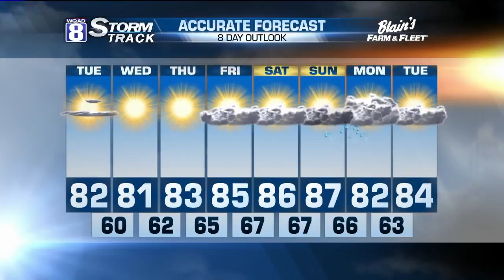Evening Forecast for Monday 8:10:15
Scattered showers and thunderstorms this afternoon will diminish this evening as drier air slowly spills in from the north.  After this evening, the next chance for wet weather will likely not take place until this time next week.

Surface high will be positioning itself across the Midwest throughout the rest of the work week allowing all the unsettled weather to occur across the west and east coast.

Skies will clear out tonight with some more patchy fog in low lying areas again. Temperatures will fall around the lower 60s.

Full sunshine takes over Tuesday through Thursday with humidity staying low during this period.  Highs will only reach the lower 80s.  The humidity won't be felt until the upcoming weekend when temperatures will return to the mid to upper 80s.  A few broken clouds will be expected on Friday but no real chance of moisture I see right now until late Sunday night into Monday.